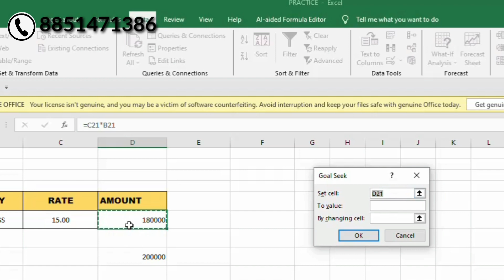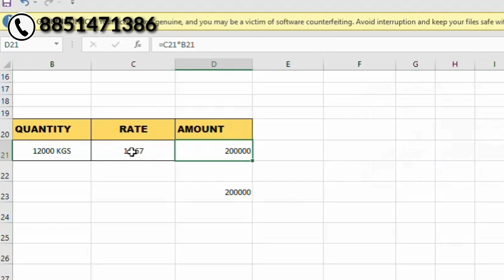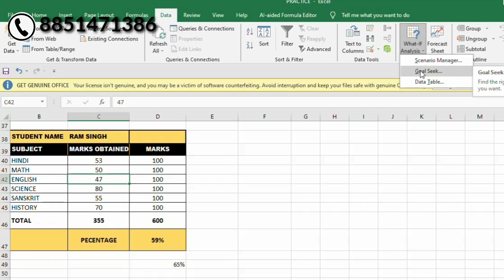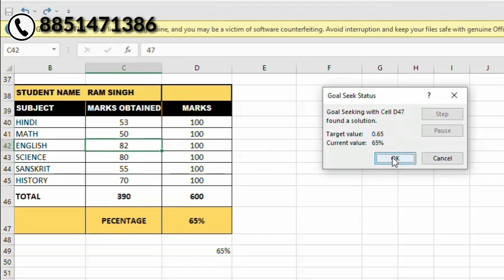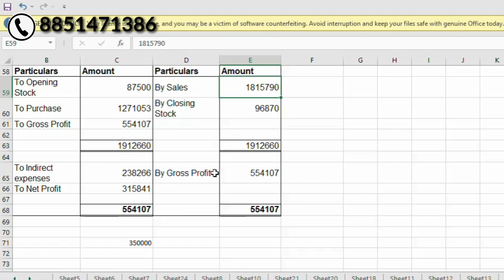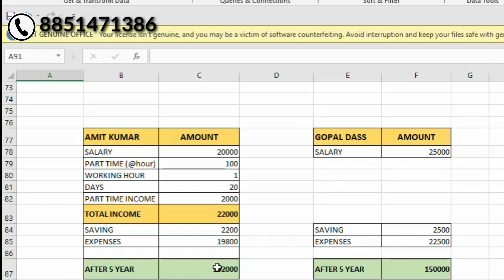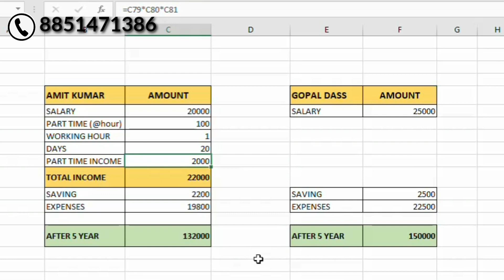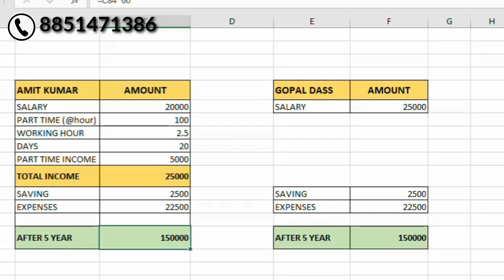Goal Seek Function in Exce | What is Goal Seek in excel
Goal Seek Function in excel
Goal Seek in Excel
How to use goal seek in excel
Microsoft Excel Training Video
Suresh Kumar
suresh Kumar
Excel Training Video

Kaith Institute
Suresh Kumar